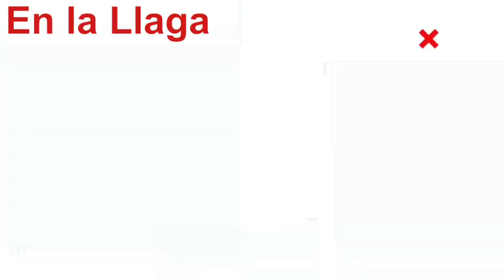¿Qué pasará en el Edomex? Belauzarán y Zepeda responden.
Fernando Belauzarán y Damián Zepeda analizan las elecciones del domingo 4 de junio en el Edomex.